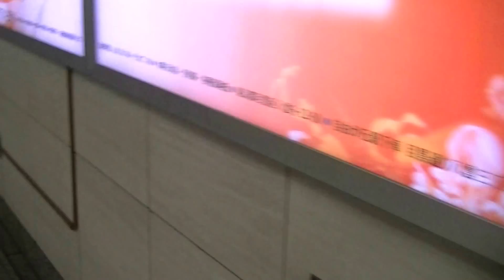東京メトロ日比谷線恵比寿駅【Ｈ０２】